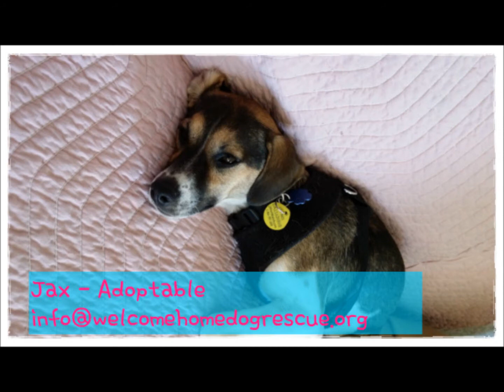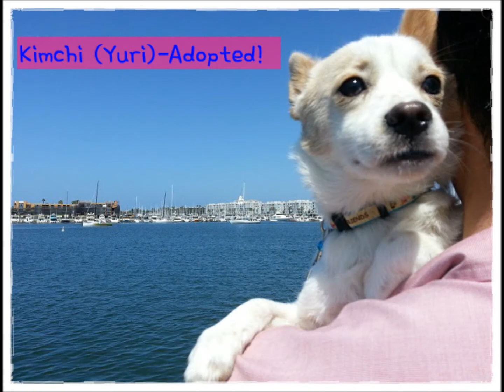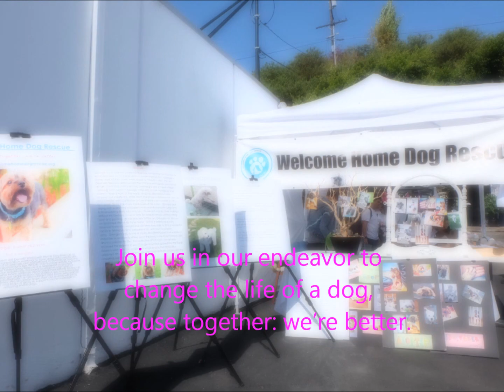Rescued dogs as of Oct. 31 2013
Welcome Home Dog Rescue saved 22 dogs since May 2013.
15 Dogs found forever homes and 7 are waiting for their family.
This was all possible because of our Foster homes, Families who opened their home to adopt our dogs, Volunteers, Contributors, everyone who clicked 'like' our facebook page, and everyone who read, and looked and our dogs photos and smiled.
Thank you everyone for all your support and we will not stop saving these precious lives.
'Because together; we are better"